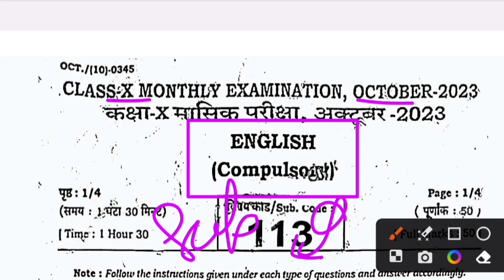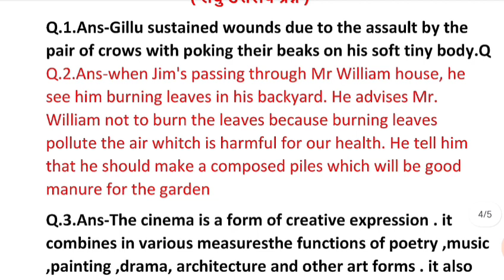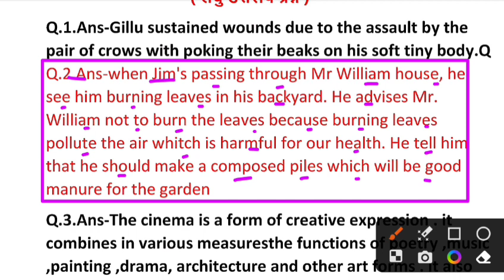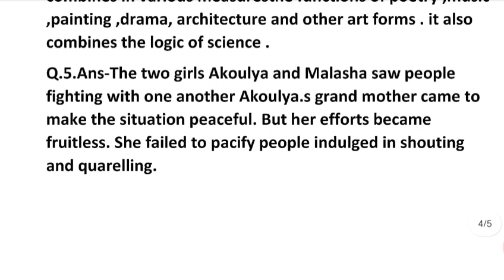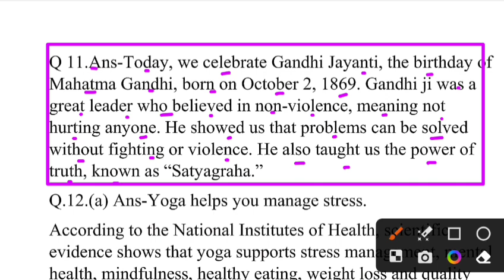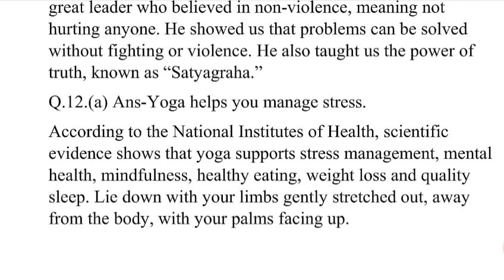Class 10th October Monthly exam English Subjective 2023 | 10th English ka Subjective answer key 2023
Class 10th English ka Original Out Paper 2023
Bihar Board Class 10th English Original Question Paper Half Yearly exam 2023 | Bseb english viral paper 2024
Class 10th October Monthly exam 2023 English Viral paper || 10th english answer key 2023 bihar board
Board Matric 2024
Bseb Class 10th exam 2024
Class 10th english October monthly exam 2023
10th class english original question paper half yearly exam 2023
Class 10th english Question Paper Download Half Yearly Exam 2023
class 10 second terminal exam math original question
October
bseb 11th English half yearly exam question paper 2023
bseb 10th English 2nd terminal exam 2023 question paper
english half yearly exam question paper with answer
Bseb 10th english half yearly exam question paper 2023
Bihar board 10th english 2nd terminal exam 2023
10th english half yearly exam question paper with answer
10th English monthly exam October 2023 Class 11th English half yearly exam 2023 question paper with answer

Bseb Class 10th monthly exam October 2023, Bihar board class 10th english monthly exam

10th English October monthly exam question 10th English objective question class 10th English vvi objective question Science October monthly exam, 10th English October monthly exam objective question Science
class 10th English October monthly exam answer key 2023